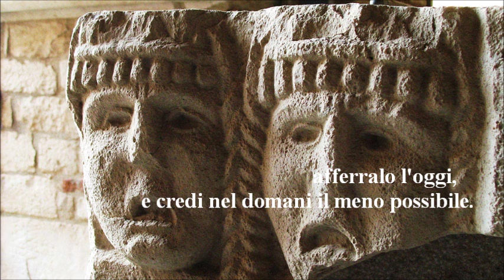CARPE DIEM ◘ Orazio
Quinto Orazio Flacco (65-8 a.C.): Tu non chiedere (Carpe diem)
Trad. it. di G. Conte

Flauto: Aldo Bova
Video: Antonio Stangherlin

Immagine tratta dal sito archeologico di Venosa, città natale di Orazio